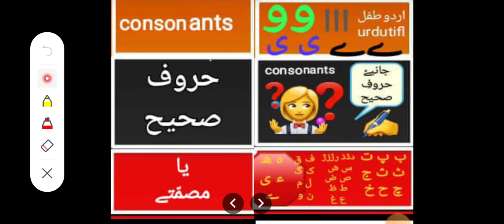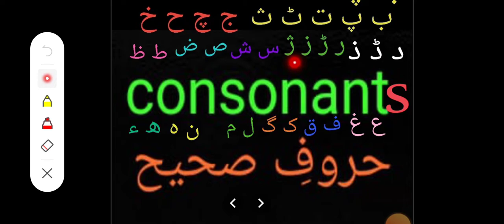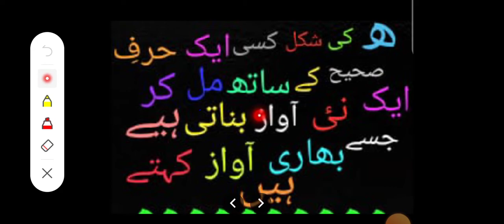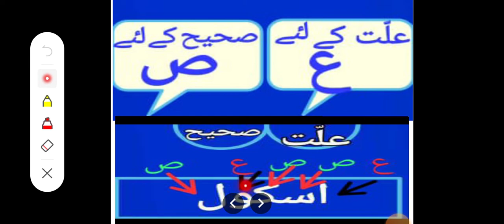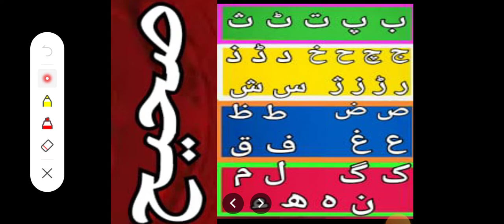@Consonants*حروف صحیح یا مصمّتے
Explanation about Haroof y sahee with colourful w/sheets(۔حروفِ علّت .)...